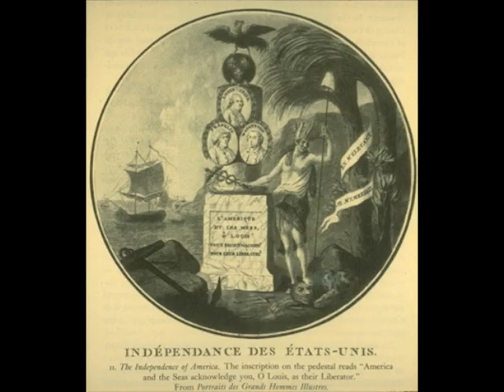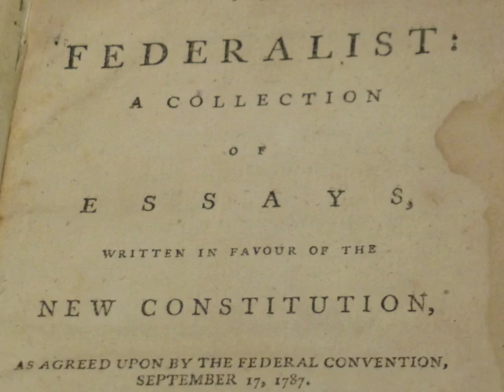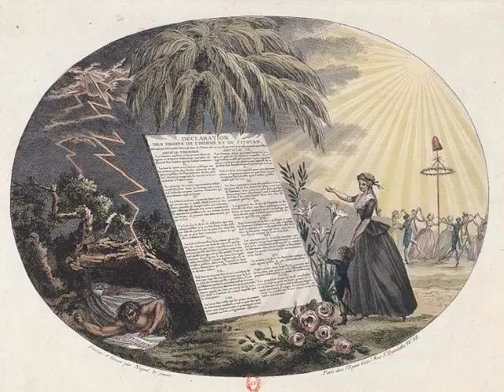The French Revolution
American Roots of the French Revolution, from Yorktown to Bonaparte